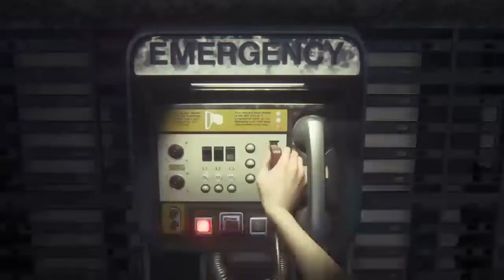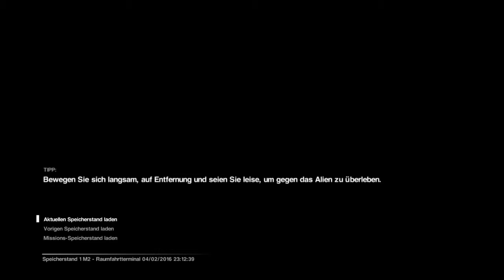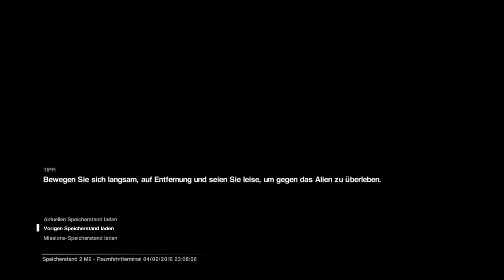Alien Isolation (PS4 Stream) #04 Wir sind nicht allein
Nun haben wir also doch noch einen lebenden Menschen gefunden und es gibt sogar noch andere. Nur sind uns nicht alle wohl gesonnen. Sie fliehen offensichtlich noch vor einer anderen Gefahr. Die wir jetzt nun auch endlich kennen lernen.